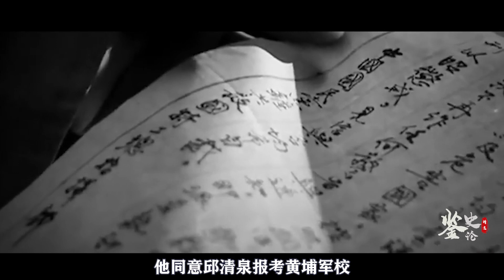1949年，国军上将邱清泉被击毙，他的6位子女下场如何？